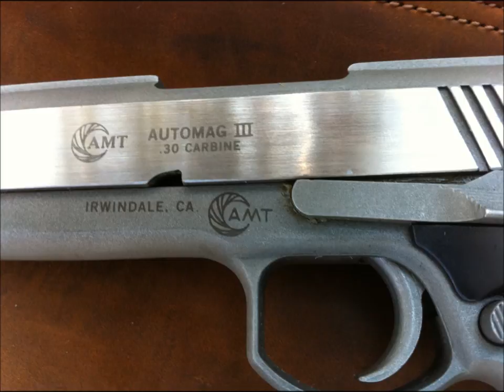DRS, 110gr FMJ, .30 Carbine, Velocity Test, 6.5" Barrel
Test Gun: AMT AutoMag III, 6.5" Barrel
55*F that morning, dew point 50*F, baro was 30.20 HG

All Velocities listed in FPS (feet per second)
2. 1,532
Average: --

As you can see from my videos, I need more light on my chrono so it will read!